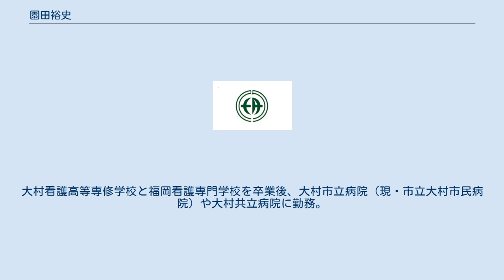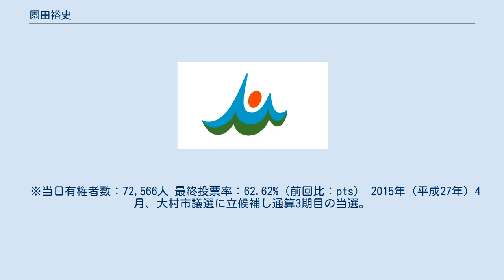園田裕史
園田 裕史（そのだ ひろし、1977年2月18日 - ）は、日本の政治家、看護師。
長崎県大村市長（2期）。
元大村市議会議員（通算3期）。
 長崎県大村市生まれ。
大村市立竹松小学校、大村市立郡中学校、長崎県立大村工業高等学校電子工学科卒業。
大村看護高等専修学校と福岡看護専門学校を卒業後、大村市立病院（現・市立大村市民病院）や大村共立病院に勤務。
 2007年（平成19年）4月、大村市議会議員選挙に立候補し初当選。
2011年（平成23年）、再選。
 2014年（平成26年）10月5日執行の大村市長選挙に立候補するも落選。
現職の松本崇が通算6期目の当選を果たした。
 ※当日有権者数：72,566人 最終投票率：62.62%（前回比：pts） 2015年（平成27年）4月、大村市議選に立候補し通算3期目の当選。
 同年9月25日、大村市長の松本崇が急性肝不全のため死去。
自民党は松本の長男で県議の松本洋介を擁立。
園田は11月8日に行われた市長選において、自民党・公明党の推薦を受けた松本を退け初当選を果たした。
 ※当日有権者数：73,030人 最終投票率：60.69%（前回比：－1.93pts） 2019年（令和元年）10月、第14回マニフェスト大賞優秀マニフェスト推進賞受賞。
同年同月、無投票により再選。